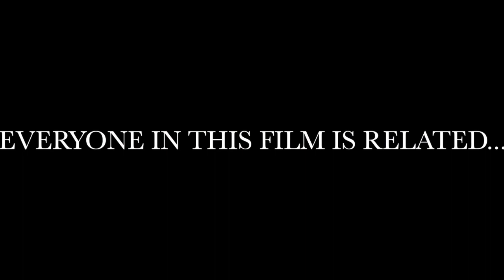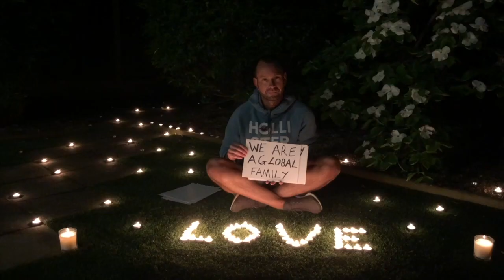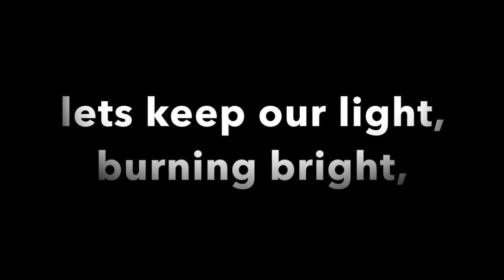Love Shine A Light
A film about family unity and hope.